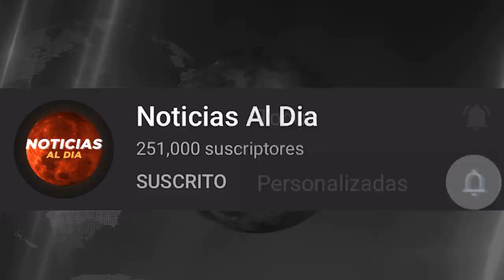RUSIA Y UCRANIA HOY NOTICIAS 14 DE ABRIL 2022, RUSIA AM3NAZA CON UN DESPLIEGUE NUCLEAR HOSTING